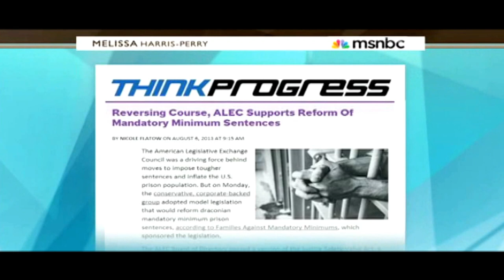Reform Coming In The Drug War?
Eric Holder says "too many Americans go to too many prisons for too long" because of the drug war. He called for reform in sentencing for drugs.